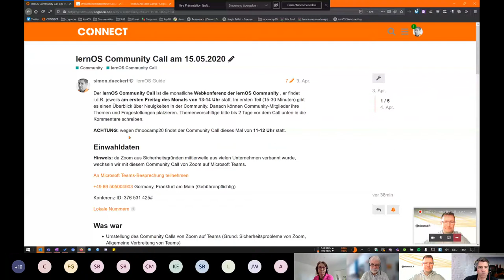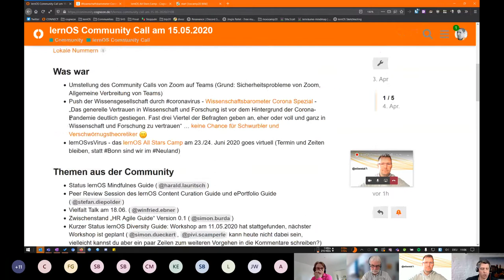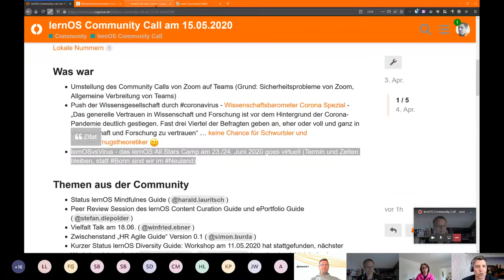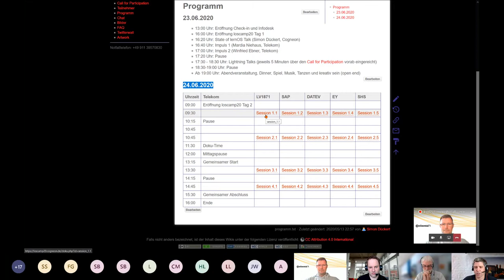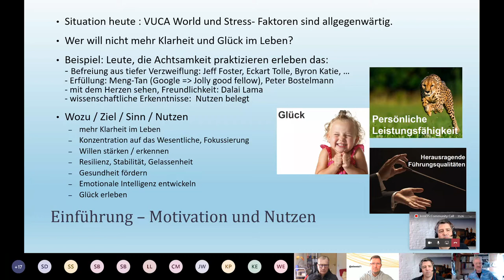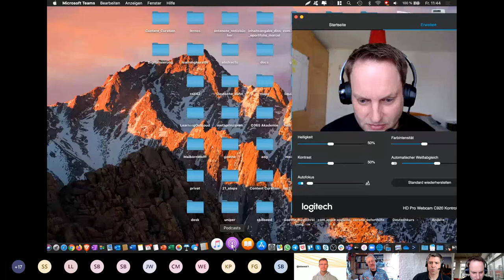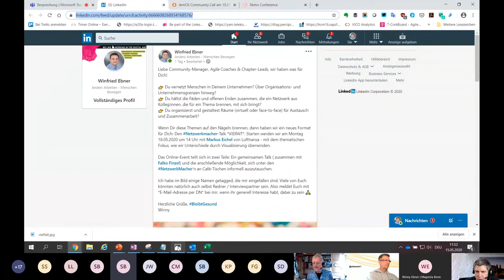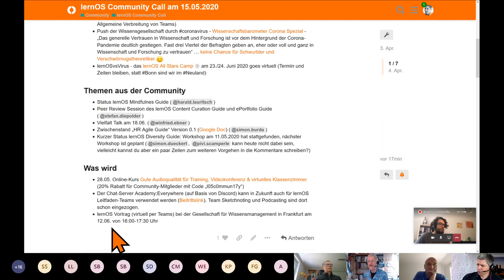lernOS Community Call am 15.05.2020